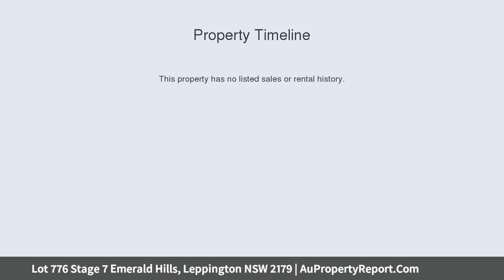Lot 776 Stage 7 Emerald Hills, Leppington NSW 2179 | AuPropertyReport.Com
Lot 776 Stage 7 Emerald Hills, Leppington NSW 2179
Property Type: house
Bedrooms: 4
Bathrooms: 4
Car Space: 2
Crystele Home House and Land Package